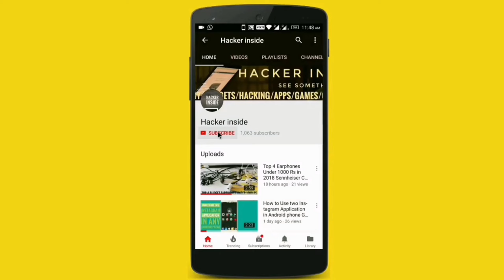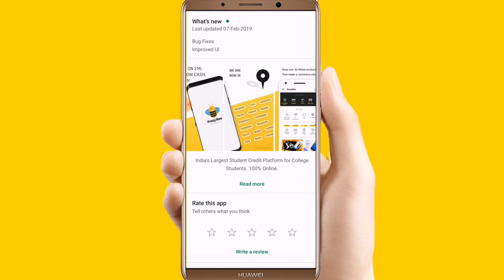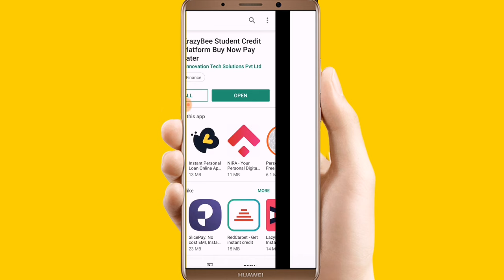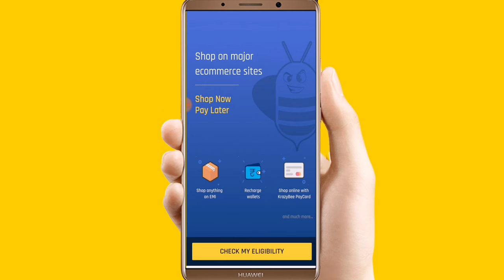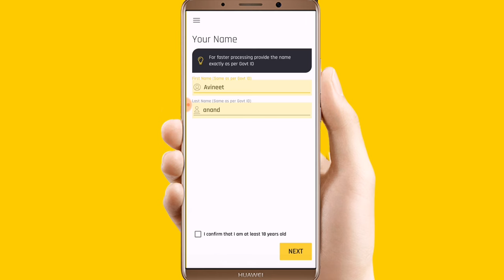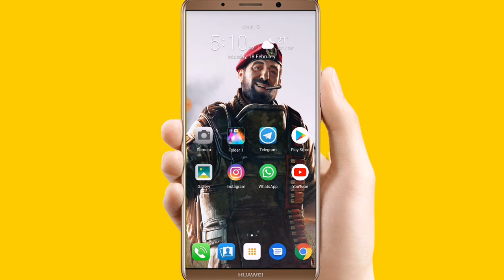Credit Card For Students ! Pay By Emi with Lowest interest ! Shopping anything Online Pay Later !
✓ Get Amazon, Flipkart, Paytm Shopping offers Deals Instantly! 📱